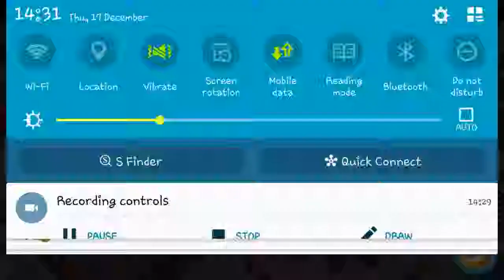Boom Beach Zookas vs Dredge solo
Boom Beach Zookas vs Dredge